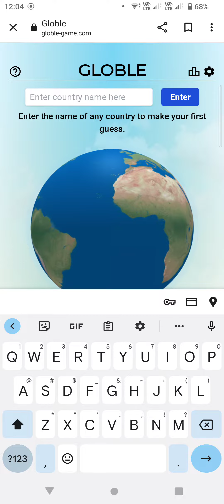Globle in 1.20 Lets learn the map